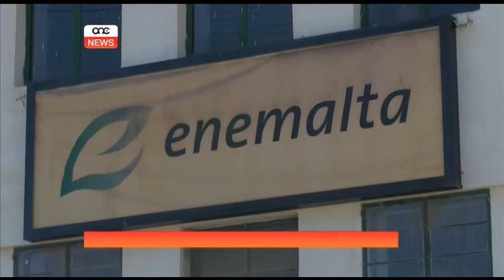L-iskandlu qed isir taħt Gvern Laburista - Simon Busuttil.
Il-Kap tal-Oppożizzjoni Simon Busuttil mhux talli reġa ħarab milli jwieġeb il-mistoqsijiet dwar l-iskandlu tax-xiri taż-żejt, talli issa qed jgħid li l-skandlu qed iseħħ issa u mhux fiż-żmien meta kien reposnabbli l-Partit Nazzjonalista.